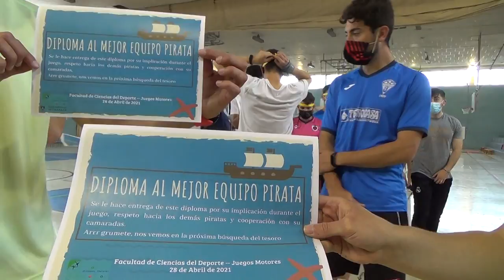Los piratas del Toño Santos 2/2 00270